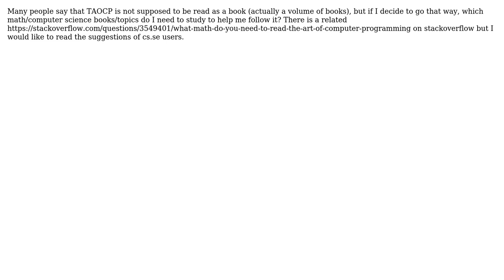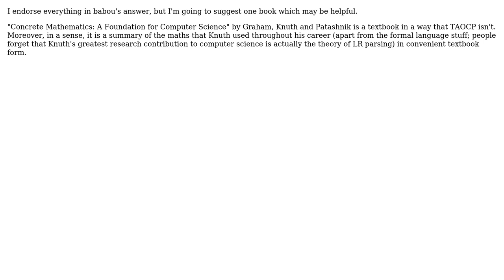Books to prepare before reading Knuth's The Art Of Computer Programming (TAOCP) (2 Solutions!!)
Books to prepare before reading Knuth's The Art Of Computer Programming (TAOCP)

With thanks & praise to God, and with thanks to the many people who have made this project possible! | Content (except music & images) licensed under CC BY-SA | Music | Images & others | With thanks to user sakisk user Pseudonym user babou and the Stack Exchange Network Trademarks are property of their respective owners. You are responsible for your own actions.